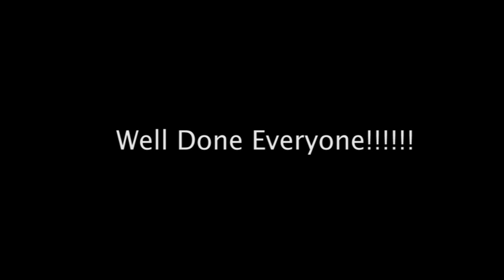"Tortoise Shop" Sync Sound Demonstration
The purpose was to get the group used to a film crew and sync sound before we film after half term. This is the mini film that was produced.
They all took turns in different roles of production - Director, Camera , Sound and Lighting.